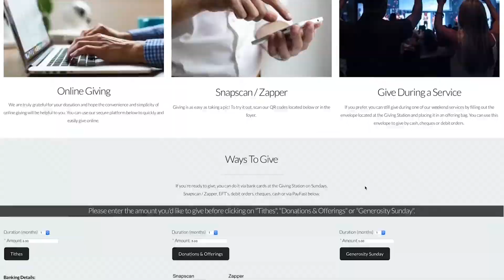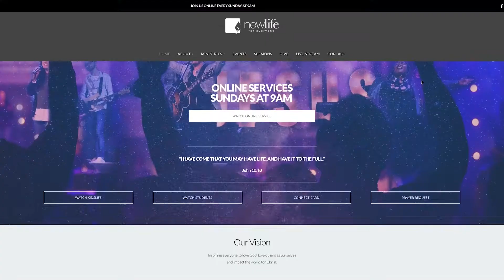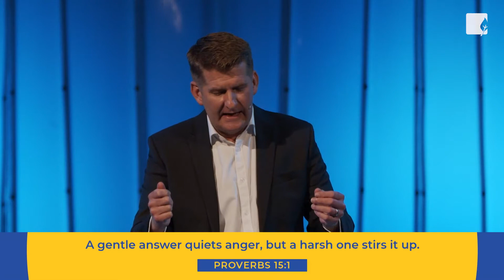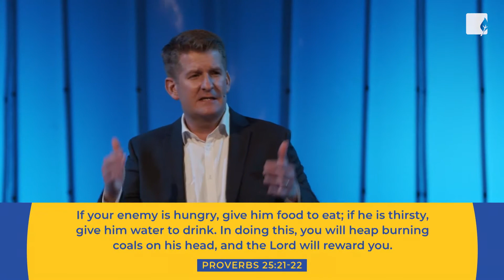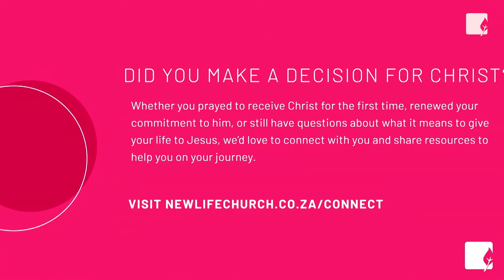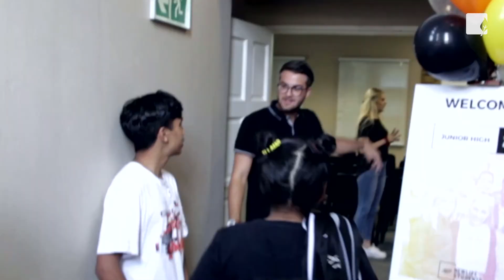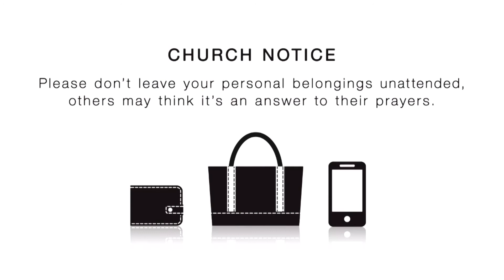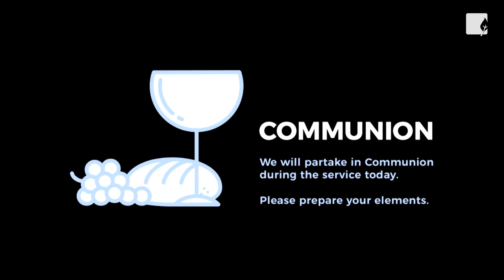Sunday Experience Live | Wisdom To Deal With Our Anger by ps Chris Stark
1. At The Mention by Chris McClarney

2. Jesus by Chris Tomlin

3. Precious Jesus by Gateway

4. My King Forever by Bethel

5. A Thousand Hallelujahs by Brook Ligertwood